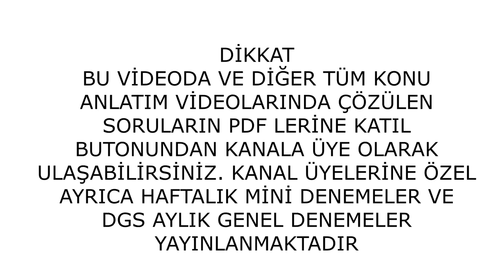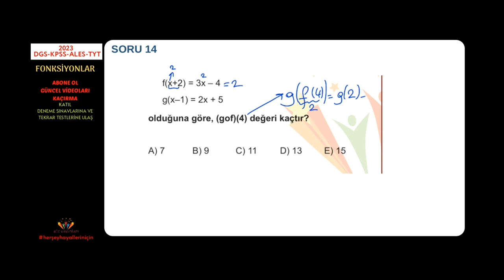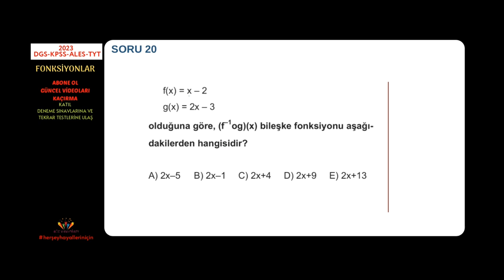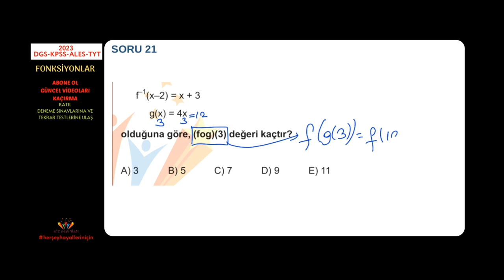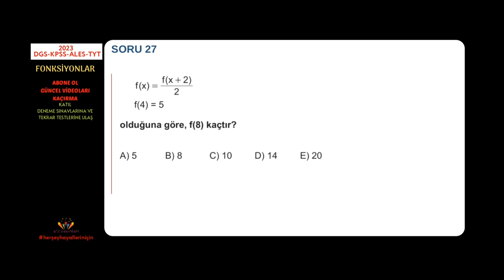2023 DGS-KPSS-ALES-TYT |FONKSİYONLAR |İKİNCİ DERS | PDF AÇIKLAMADA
🔔🔔🔔🔔🔔🔔🔔🔔🔔🔔🔔🔔🔔🔔 DİKKAT🔔🔔🔔🔔🔔🔔🔔🔔🔔🔔🔔🔔🔔🔔🔔

🔔KİTAPSEÇ TEN ALMAK İSTERSENİZ:

📗YENİ NESİL KONSEPT MATEMATİK 8. SINIF LGS SORU BANKASI